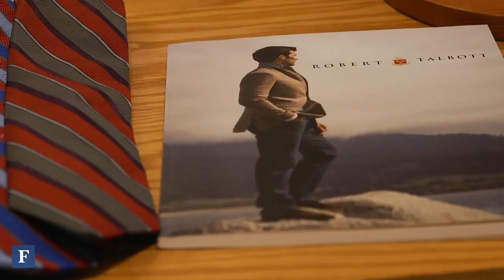Talking Menswear: Robert Talbott | Forbes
Forbes Style Director interviews Robert Talbott's President and CEO, Bob Corliss to discuss the menswear brands great history and future as well as American luxury apparel manufacturing.